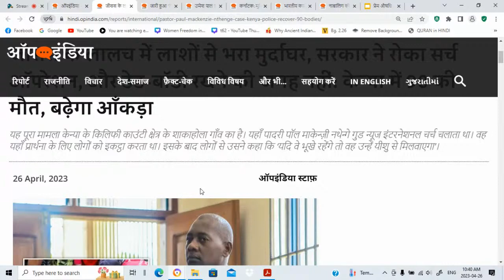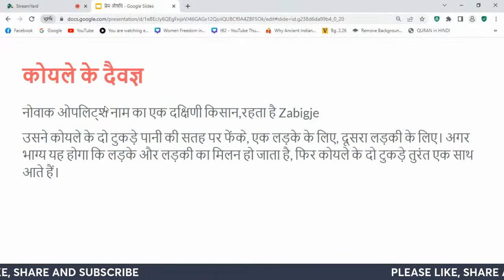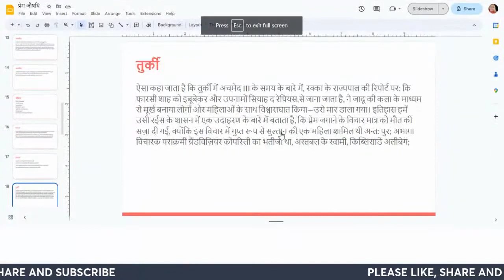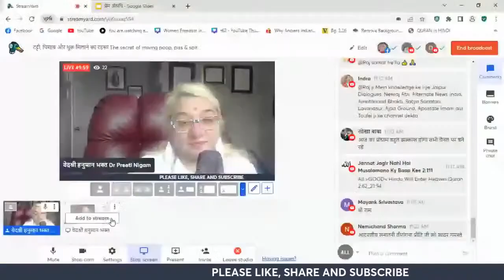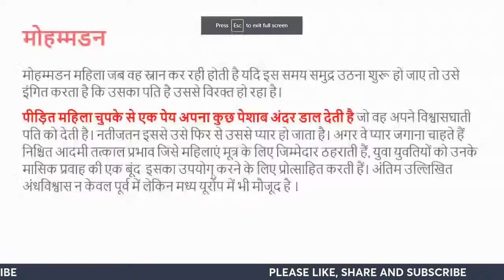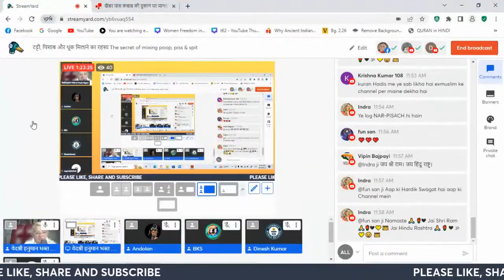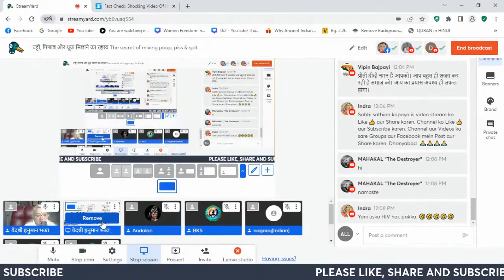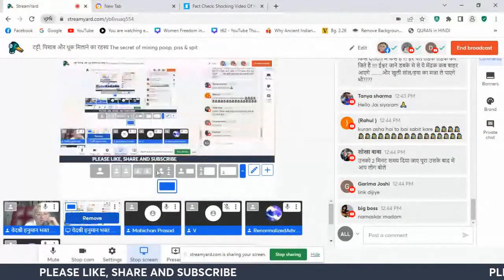टट्टी, पिशाब और थूक मिलाने का रहस्य The secret of mixing poop, urine & spit